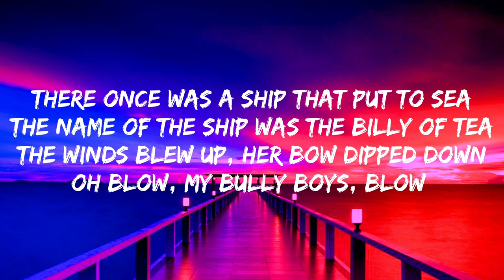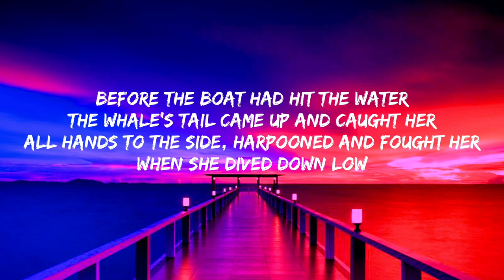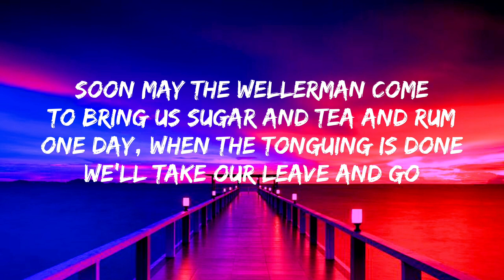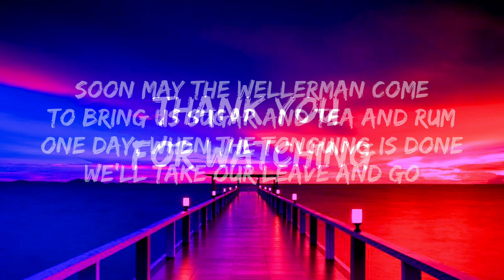The Wellerman - Lyrics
🎧 Wellerman (Lyrics)

Channel is not monetized!

✅ Visuals are created by me.